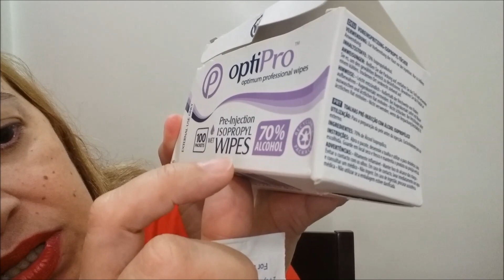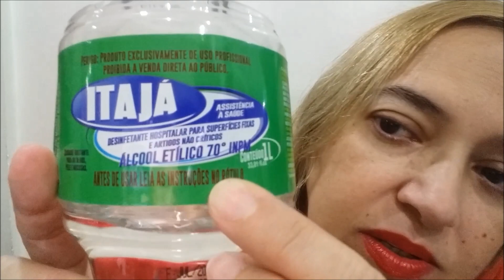COMO HIGIENIZAR O CELULAR CORRETAMENTE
COMO LIMPAR O CELULAR CORRETAMENTE
COMO LIMPAR O CELULAR